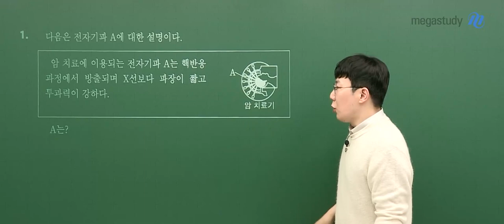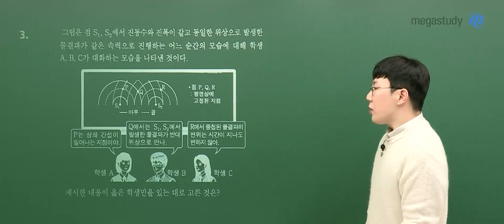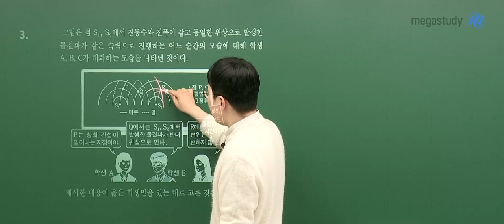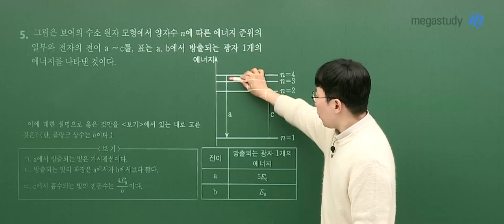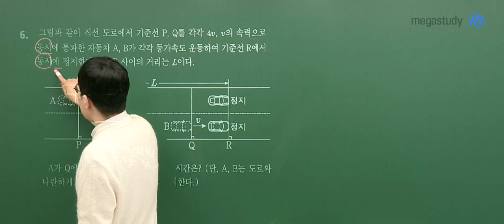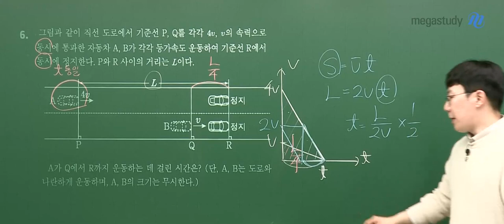[메가스터디] 물리학 손지호쌤 - 2023년 고3 4월 학평 물리학I 해설강의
물리학 손지호 선생님의 2023년 고3 4월 학평 물리학I 해설강의 영상입니다.